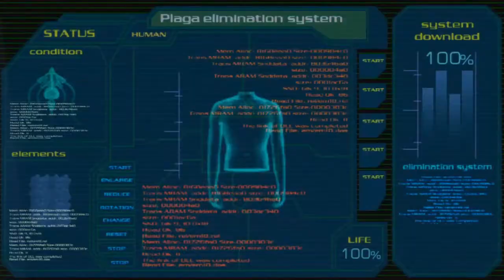Resident Evil 4 Walkthrough Part 21 (Featuring NateTalksToYou)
This is the nicest regenorator I've ever met...

As sort of a count down to The Evil Within, me and my friend NateTalksToYou have decided to do a collaboration video or videos I should say playing through one of our favorite games of all time!